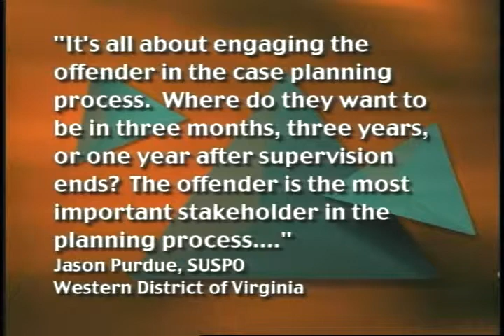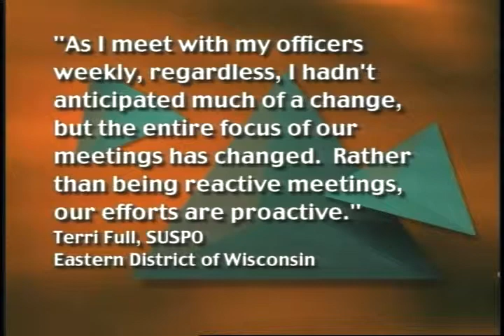Progress Report: Implementing Monograph 109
2004 Federal Judicial Center gov.ntis.ava21308vnb1 4584-V/04 Federal Judicial Center - Over the past year, districts have implemented numerous changes to their policies and practices to conform with the revisions to Monograph 109, the Supervision of Federal Offenders. While some changes have been relatively easy, others have required a significant commitment of staff time and effort. A panel representing three districts will discuss the challenges, solutions, and positive outcomes they have experienced to date. The Administrative Office of the U.S. Courts Office of Probation and Pretrial Services staff will answer questions from the field, and provide information on policy updates and the revised district review process.